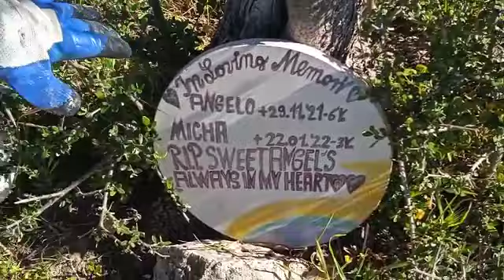Skylar va trovare i suoi fratellini morti 💔🌈💔